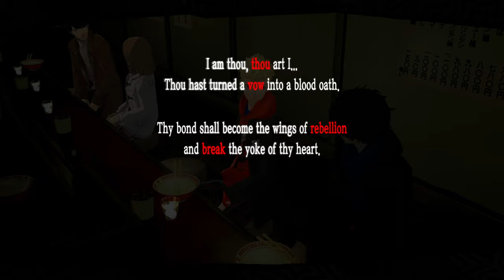Persona 5 Royal [PC/4k/60] Part 60. Jan 19th - Jan 25th. Maruki's Palace Pt 6